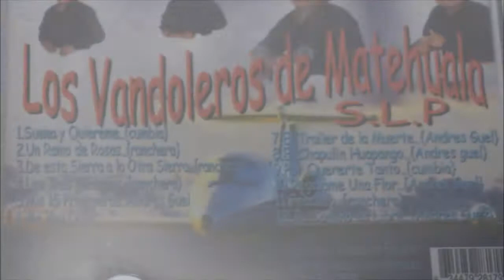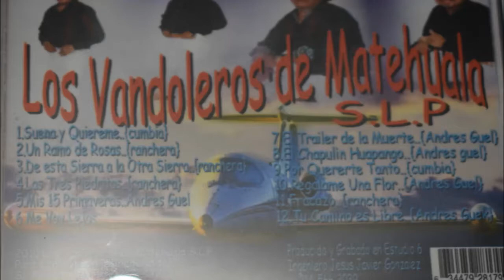LOS VANDOLEROS EL CHAPULIN HUAPANGO ANDRES GUEL